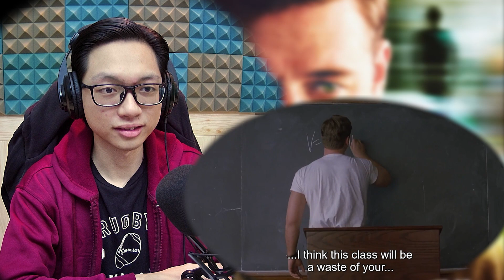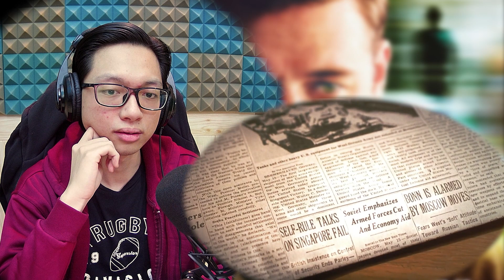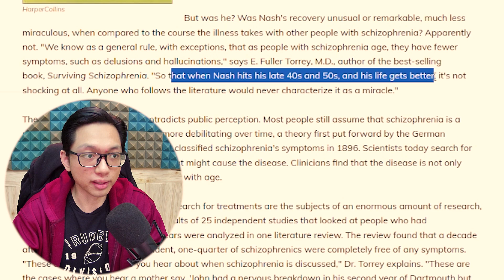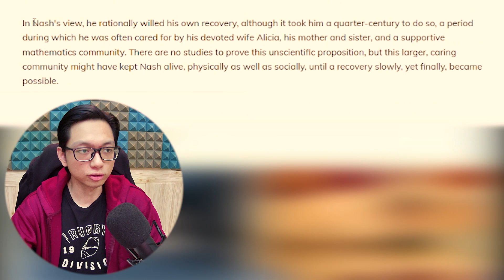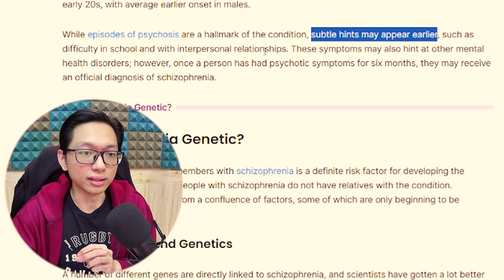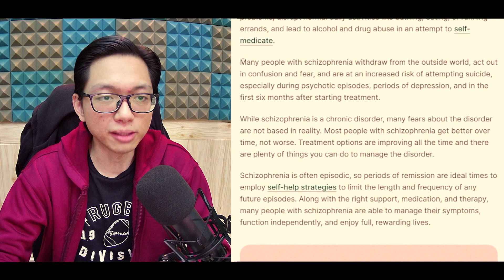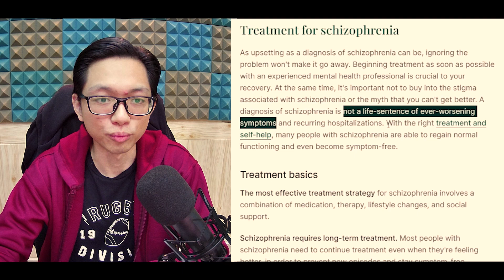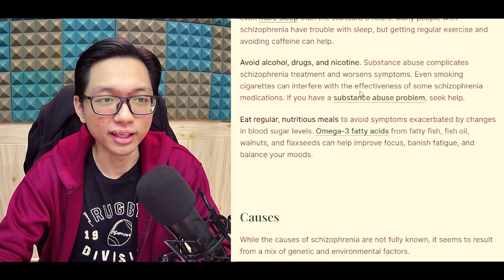A BEAUTIFUL MIND | Movie Reaction | Paranoid Schizophrenia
Russell Crowe and Jennifer Connelly nailed it on this one! I love the way they play their characters. Kudos to them both! 👏👏

The latest data shows that 0.32% of the worldwide population has schizophrenia. Which means there are about 24 million people with schizophrenia (or 1 out of 300 individuals in every country). It is not as common as many other mental disorders.

At the end of the movie reaction, I find out more about Schizophrenia, so you can go check that out! You're welcome to share your thoughts and add on info about it in the comments!

Intro 0:00
React 2:18
About The Real John Nash 38:46
About Schizophrenia 44:04
Final Thoughts 59:04